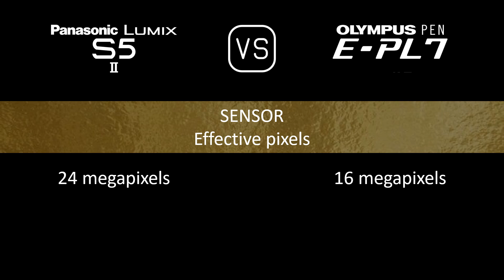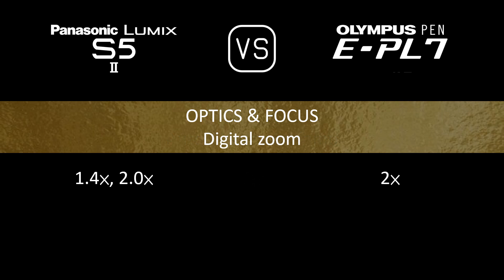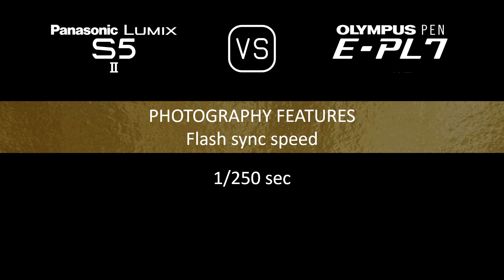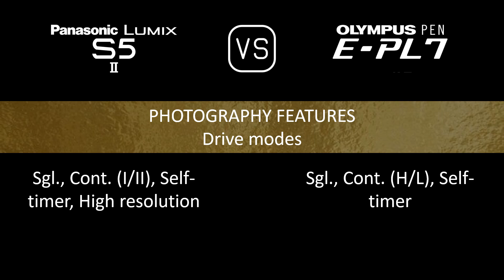Panasonic Lumix S5II vs. Olympus PEN E-PL7: A Comparison of Specifications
This video overviews the Panasonic Lumix S5II and the Olympus PEN E-PL7 in a parallel comparison of specifications.

00:24 LAUNCH
00:32 BODY
00:41 SENSOR
01:05 IMAGE
01:21 OPTICS & FOCUS
01:50 SCREEN
02:10 VIEWFINDER
02:26 PHOTOGRAPHY FEATURES
03:27 VIDEOGRAPHY FEATURES
03:43 STORAGE
03:47 CONNECTIVITY
04:16 PHYSICAL
04:36 MISC